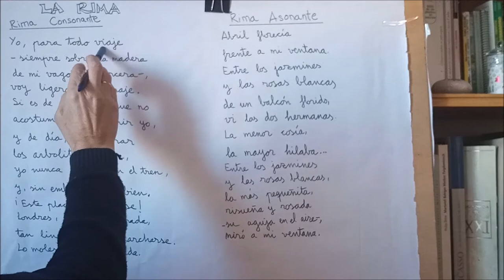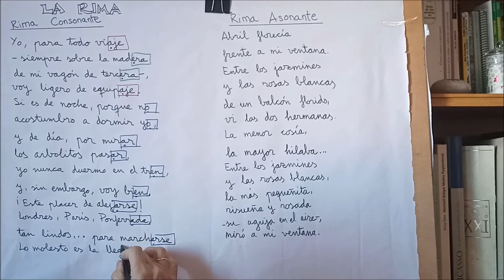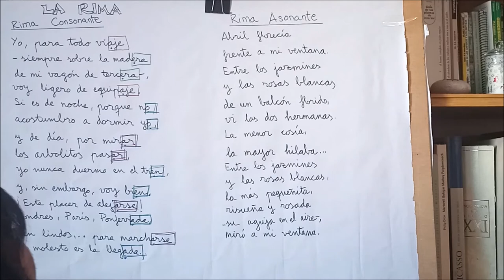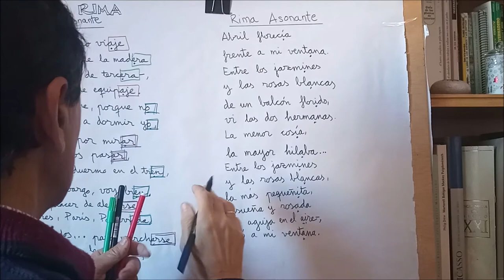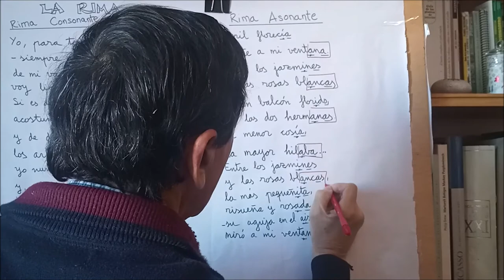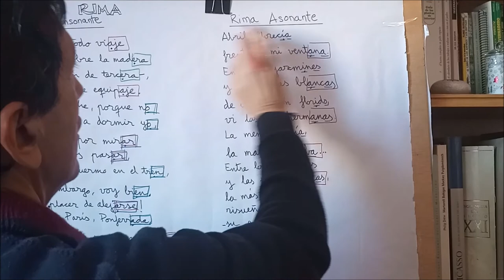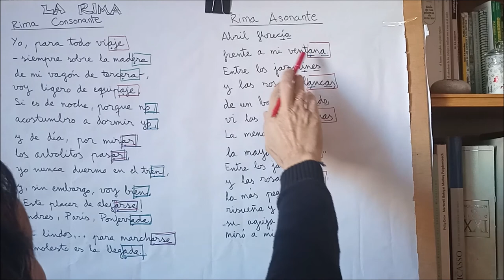RIMA CONSONANTE Y RIMA ASONANTE. LENGUA PRIMARIA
Rima consonante y rima asonante sobre poemas de Antonio Machado.
CEIP Maria Montessori de Móstoles. 5º de Primaria